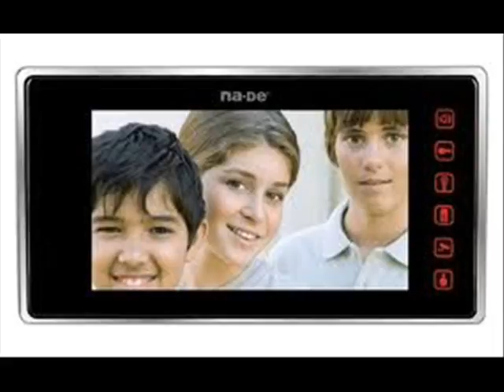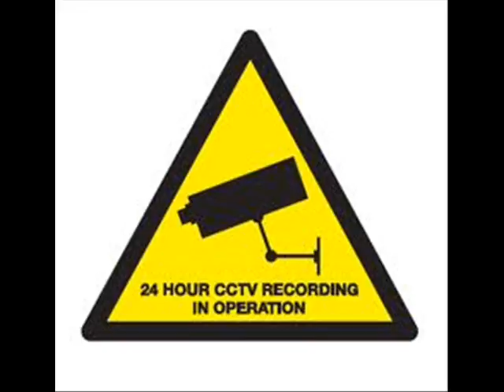DİKMEN UYDU SERVİSİ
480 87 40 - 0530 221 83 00 ELEKTROTEKNİK UYDU KAMERA ALARM SİSTEMİ VE DİAFON SİSTEMLERİNDE KALITELİ VE UYGUN FİYATLI ÜRÜNLERLE, İŞİNDE USTA OLAN PROFESYONEL ÇALIŞANLARIMIZLA HİZMETİNİZDEYİZ. GARANTİLİ ve UYGUN FİYATLI TEKNİK SERVİS.